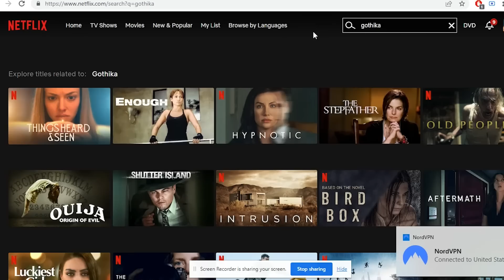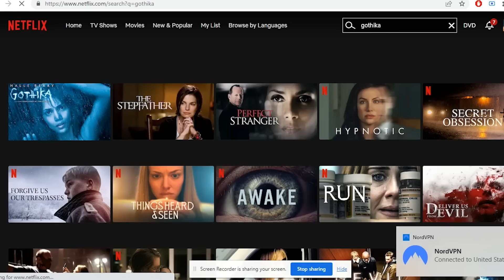10 Movie Recommendations for Your Next Movie Night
to get the two year plan with an exclusive deal PLUS 1 bonus month free AND a bonus gift! It’s risk free with NordVPN’s 30 day money back guarantee!

intro 00:00
for a rainy day 02:00
better off single 02:50
for in the background 04:25
for the vibes 05:40
dystopian horror 06:45
with a plot twist 08:15
feeling trapped 09:45
sick in bed 11:05
I want to play a game 12:00
lots of gore 12:55